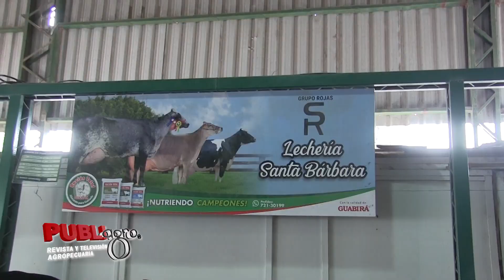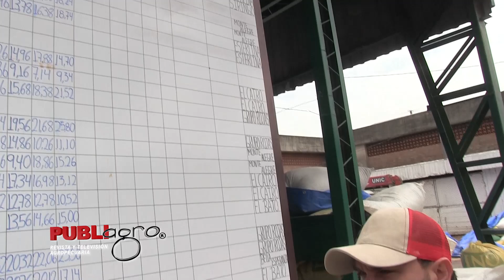🐮🤠🌱🚜EL GRUPO ROJAS PARTICIPA POR SEGUNDO AÑO EN EL CONCURSO DE LECHE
El Grupo Rojas participa por segundo año el concurso lechero con animales girolando, iniciaron con buen pie ya que lideran en la categoría vaca joven en la primera y segunda ordeña.